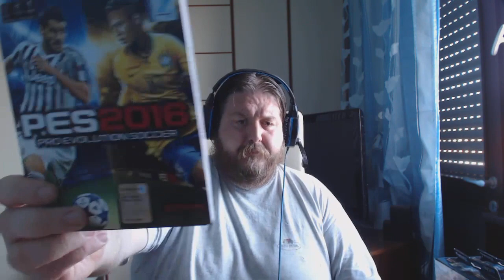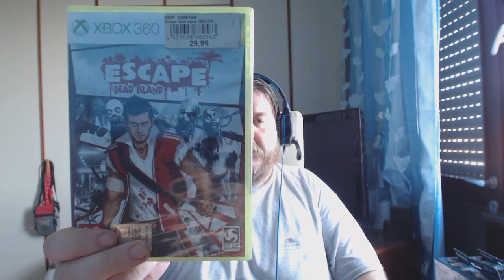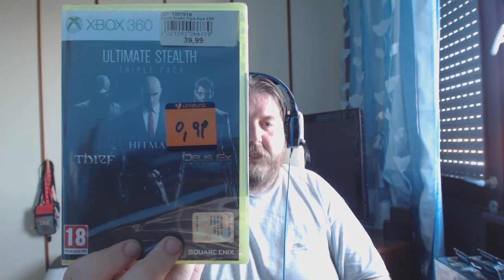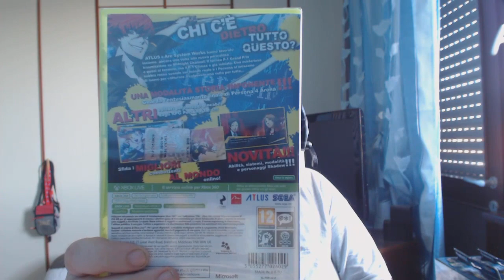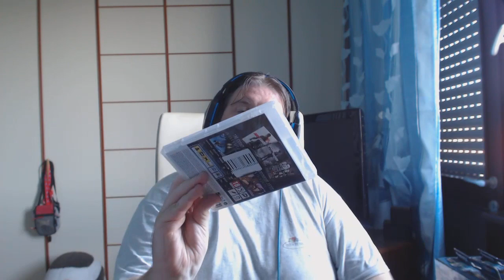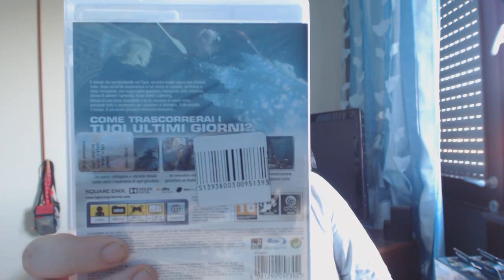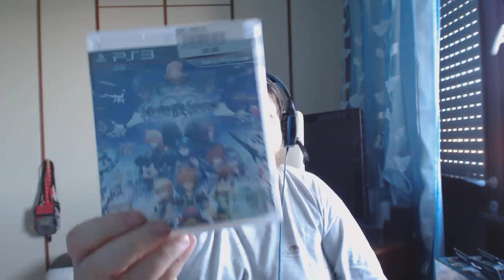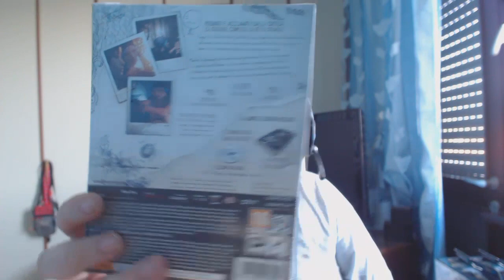Video acquisti speciale Unieuro! Il mio bottino dei giochi presi a 1€!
Buongiorno ragazzuoli! Oggi vi faccio vedere il mio personale bottino dei giochi presi ad 1€ durante la ricerca fatta nei 4 Unieuro che ho vicino a casa! Buona visione!

Email dedicata al canale Emulare che Passione

User ID Playstation 4 : Dragon78278
User ID Steam             : Dragon78278